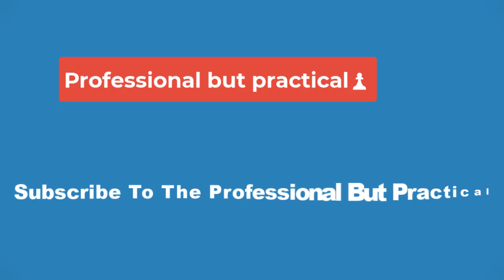💥‘It’s a Wonderful Knife’ Review – Horror Comedy Spreads Holiday Cheer, Not Fear 💥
High concept holiday slasher It’s a Wonderful Knife continues the time honored tradition of injecting horror into cozy holiday fare. Director Tyler MacIntyre (Tragedy Girls, V/H/S/99) and writer Michael Kennedy (Freaky) blend Scream 2 with It’s a Wonderful Life to plunge its central characters into a bizarro snow globe of horrors, wearing their cinematic influences on their sleeves throughout. It’s not the horror that dominates this high concept mashup, though; It’s a Wonderful Knife is more interested in spreading holiday cheer and warm fuzzy feels.

Winnie Carruthers (Jane Widdop, “Yellowjackets”) finds her life completely upended on Christmas Eve when a masked killer embarks on a murder spree and kills Winnie’s best friend Cara (Hana Huggins) right in front of her. Winnie winds up saving her brother Jimmy (Aiden Howard) and the quaint town of Angel Falls when she thwarts and unmasks the killer. One year later, Winnie’s disheartened to find the rest of Angel Falls has moved on while she wallows in grief. When she wishes aloud that she’d never been born, Winnie finds herself transported to an alternate version of Angel Falls, one where the killer is more bloodthirsty than ever.